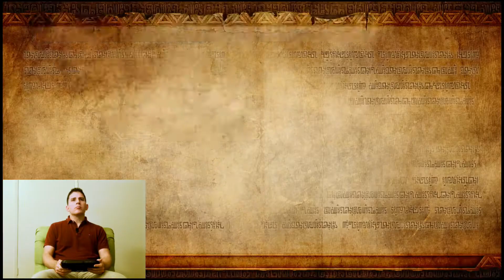Hyrule Warriors Wii U Walkthrough | Part 16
Cia finally gets a taste of her big boobed medicine. A special character is also unlocked at the end as well.